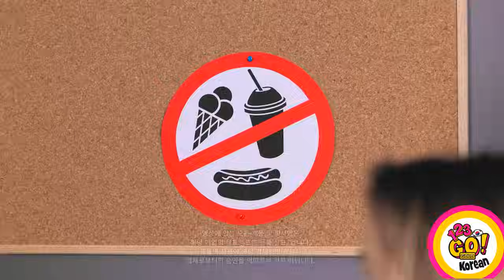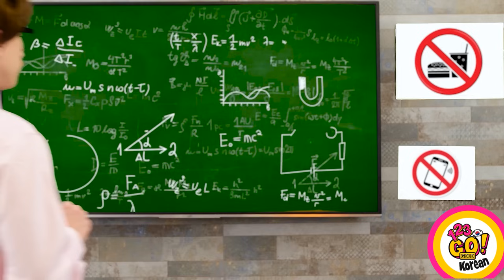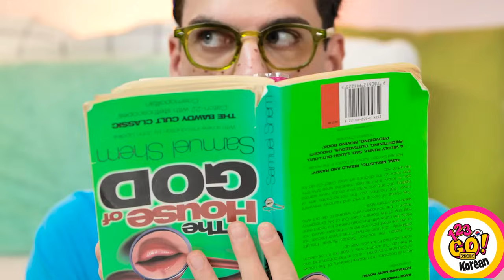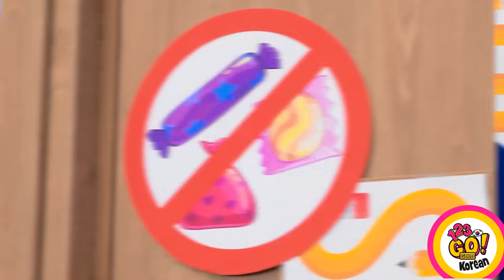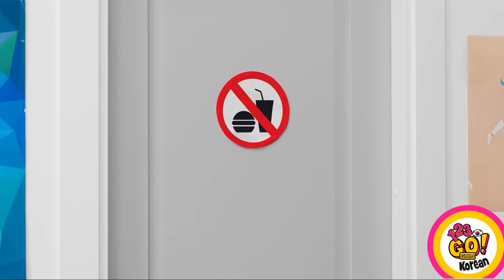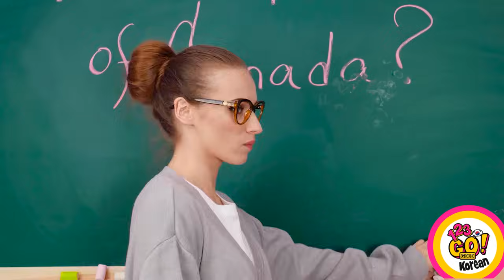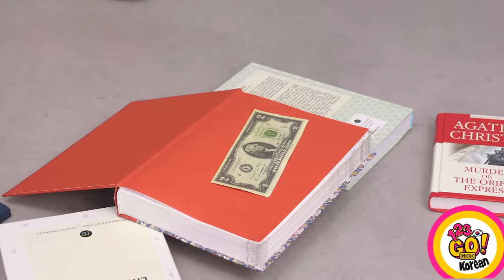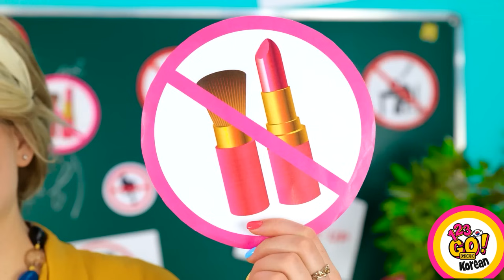학교로 음식 밀어 넣기 || 123 GO! GOLD에 의한 학생들의 발랄한 트릭과 양육 팁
'학교에 음식 몰래 들여오기 || 미친 학생들 해킹 및 육아 팁'은 학생들이 학교에 음식을 몰래 들여오는 기발하고 창의적인 방법을 소개하는 재미있고 유익한 동영상입니다. 기발한 은신처부터 혁신적인 변장까지, 이 비디오는 학생들이 수업 시간에 좋아하는 간식을 즐기기 위해 얼마나 많은 시간을 보내는지 재미있고 경쾌하게 보여줍니다. 또한, 이 영상은 건강한 식습관을 장려하면서도 가끔은 간식을 허용하는 방법에 대한 유용한 육아 팁을 제공합니다. 몰래 간식 아이디어를 찾는 학생이나 실용적인 조언을 찾는 부모 모두에게 이 영상은 재미와 교훈을 선사할 것입니다.